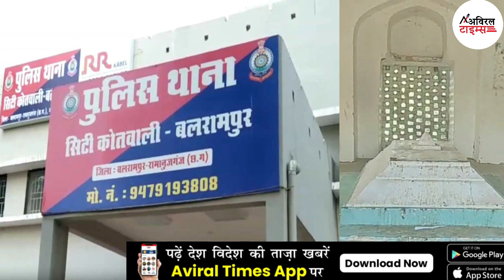सपाइयों ने धमका कर थाने की जमीन पर कराया था कब्जा